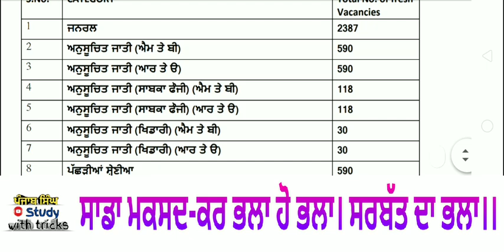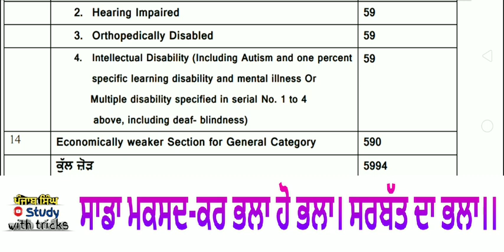ਅੱਜ ਦਾ ਅਪਡੇਟ ਅਧਿਆਪਕ ਭਰਤੀ 2022 Education recruitment ETT 5994